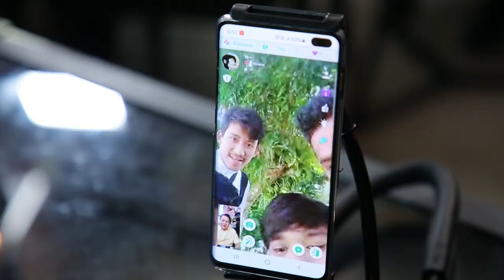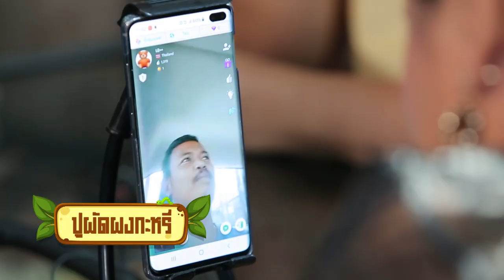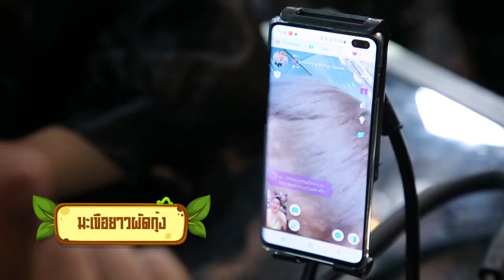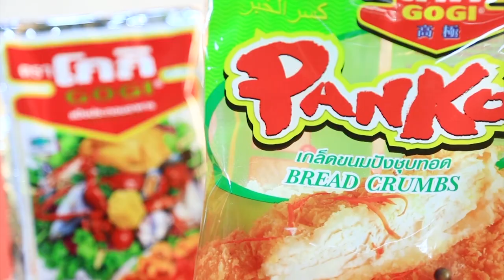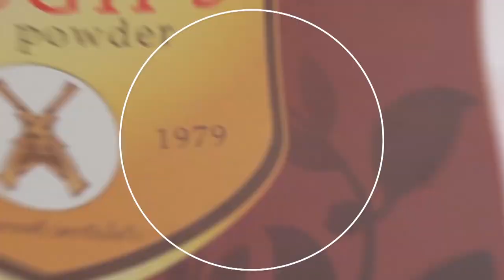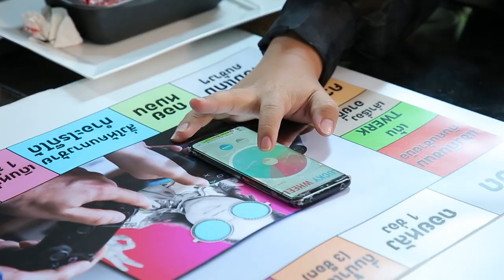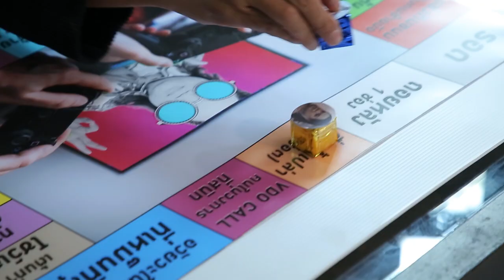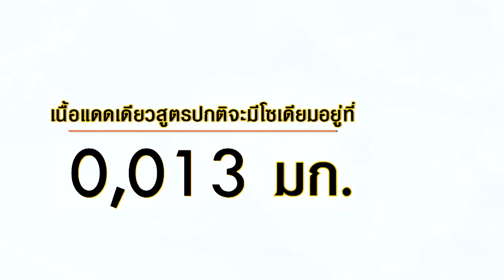'ป๋อง กพล' พักเรื่องผี ท้า 'อ.ยิ่งศักดิ์' เล่นเกมส์สุดมัน I เต็มปากเต็มคำ I EP.26 [ FULL ]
'ป๋อง กพล' ขอพักเรื่องผีหันมาท้า 'อ.ยิ่งศักดิ์' เล่นเกมส์สุดมัน จะสนุกขนาดไหนไปชมกันเลยคร่ะ

▲Line @yingsakfood